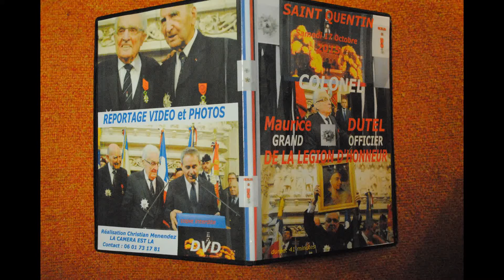DVD reportage Grand Officier Légion d'Honneur au Colonel DUTEL est disponible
LA CAMERA EST LA vous présente la reproduction de la jaquette du boitier du DVD du Reportage à la Mairie de Saint Quentin de la cérémonie en l'honneur du Colonel DUTEL élevé à la Dignité de Grand  Officier de LA LEGION D'HONNEUR .  Renseignements du DVD au 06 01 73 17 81